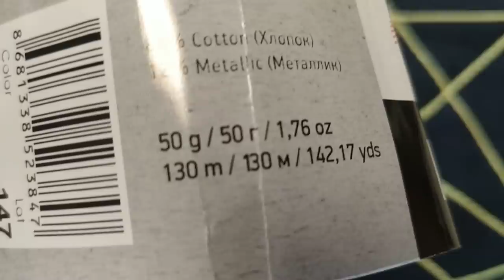Мой первый блок пэчворк Посоветуйте хорошие инструменты Своими руками ЕленаСитникова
Мой первый блок пэчворк Посоветуйте хорошие инструменты Своими руками ЕленаСитникова Платье "Шанель " Кардиган "Восток" Платье "Золотое" Джемпер "МИРАЖ" Мужской джемпер "Подарок" А вы подписались на мой канал ?